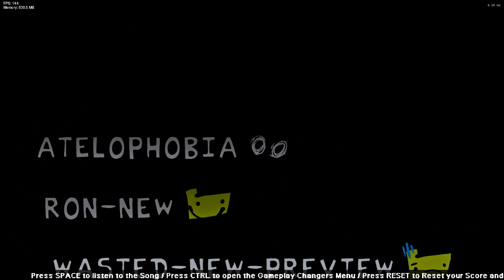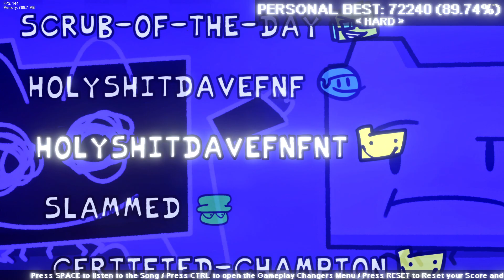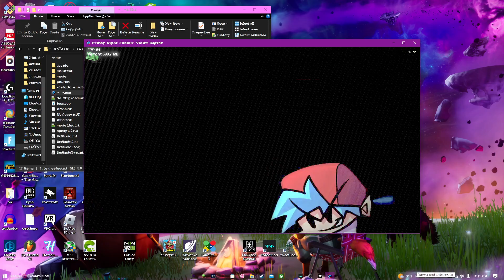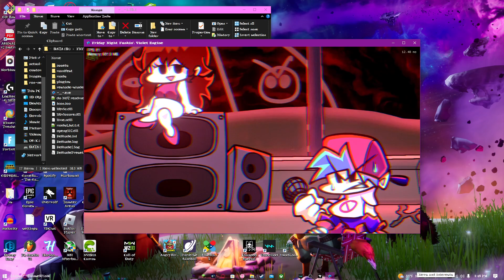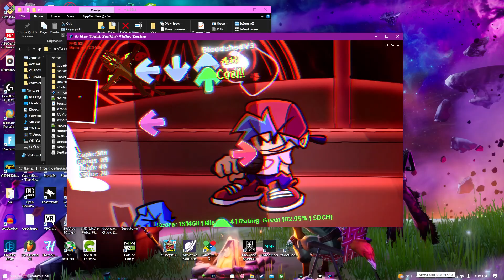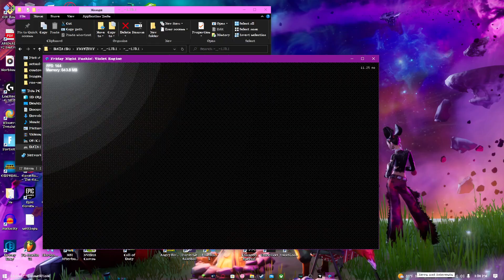Idk If This Is Just A Port Anymore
Funni tags go brrrrrrrrrrrrrrrrrrrrrrrrrrrrrrrrrrrrrrrrrrrrrrrrr.

I got this new version done ig. Man I swear if new crap gets leaked as soon as I post this ima be pissed. Anyways, I think this is more of a reinterpretation of Ron than a port. Kind of just made it too advanced now.

0:00 New Ron
2:34 New Ayo (The Actual Non-Cancelled One)
5:24 Atelophobia (Mid For 2.5)
7:15 Scrub Of The Day (Bijuu Mike Song)
9:13 HOLYS***DAVEFNFNT (Yes I Know This Was In April Fools, But I like It)
10:21 Certified Champion (Yes I Am Aware I Did Not Use The Character, That Is Because Idk Who He Is)
13:40 BloodshedV3 But With Window Funni